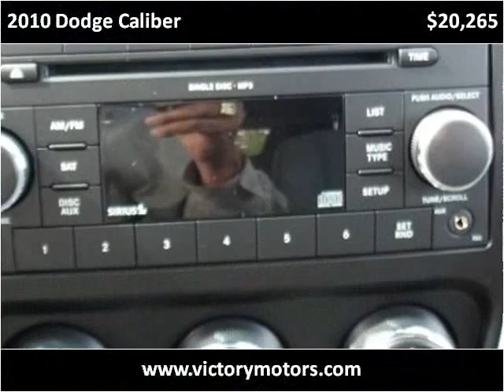2010 Dodge Caliber New Cars Craig CO